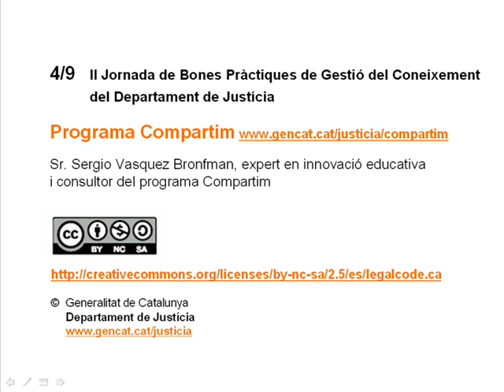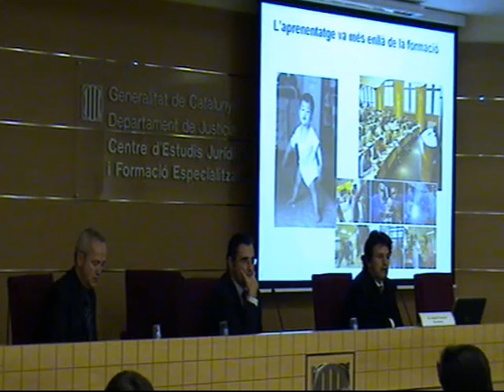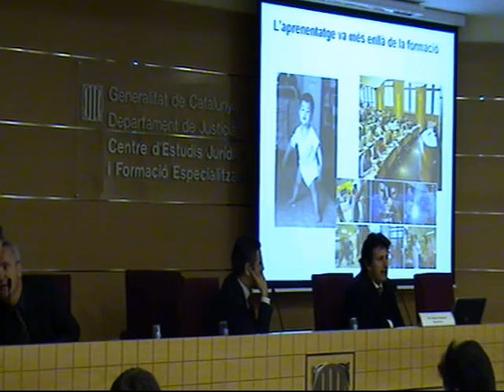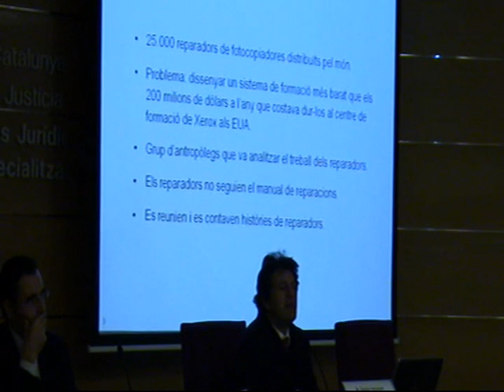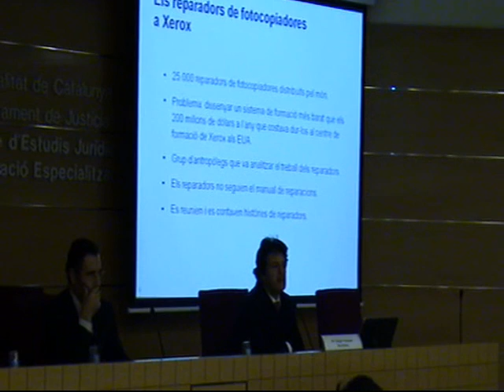4-9 Jorn Compartim - Sergio Vasquez - GC, form. i aprenent.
Ponència principal "Gestió del coneixement, formació i aprenentatge", a càrrec del sr. Sergio Vasquez.

Main report "Knowledge Management, training and learning" in charge of Mr. Sergio Vasquez.